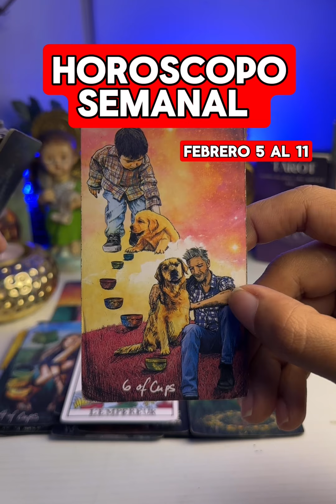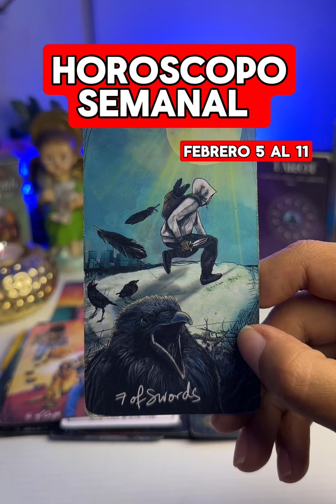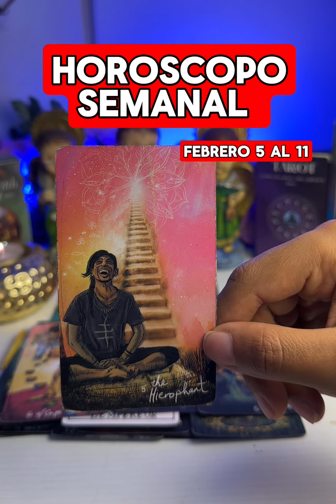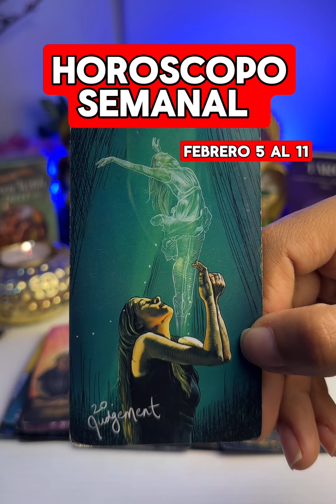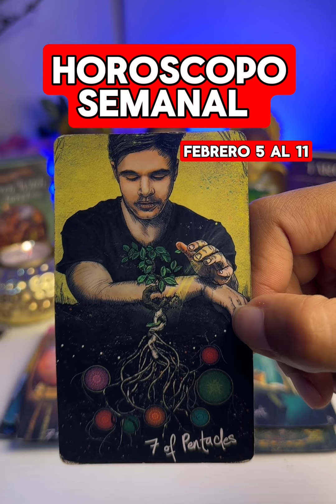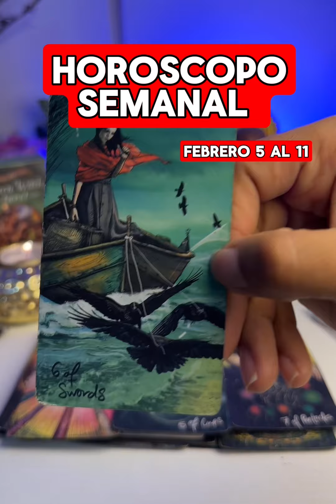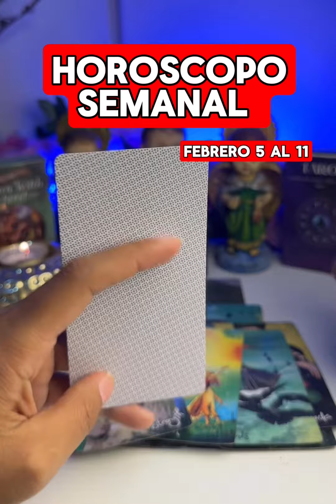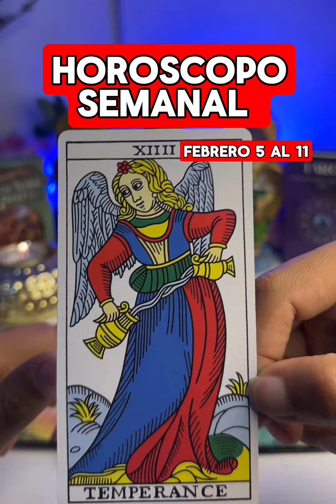HORÓSCOPO SEMANAL- FEB 5 al 11- PARTE 2 MENSAJE SIGNO POR SIGNO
Tarot amor
Horóscopo 2024
2024
Predicciones 2024
Horóscopo hoy
Leo hoy
Tarot hoy
Cancer hoy
Capricornio hoy
Aries hoy
Escorpión hoy
Libra hoy
Sagitario hoy
Cancer hoy
Virgo hoy
Géminis hoy
Tauro hoy
Piscis hoy
Acuario hoy
Aries tarot
Tauro tarot
Géminis tarot
Cancer tarot
Leo tarot
Virgo tarot
Libra tarot
Sagitario tarot
Capricornio tarot
Acuario tarot
Piscis tarot